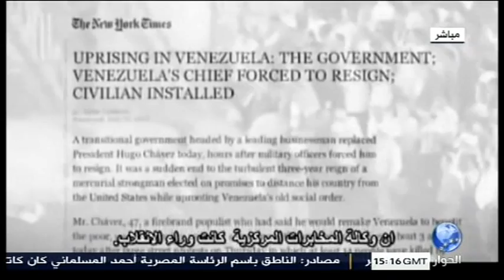تقرير | هل يعود مرسي منتصرا كما عاد شافيز؟!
النسخة المصرية من الانقلاب الفنزويلي
قناة الحوار
تقرير/ محمد أمين
7-7-2013